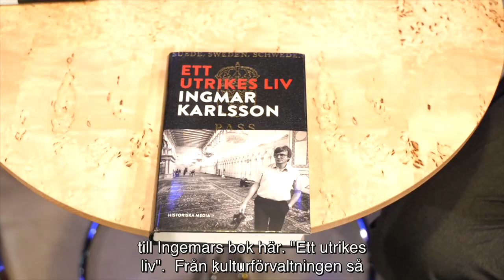Ett utrikes liv - samtal med Ingmar Karlsson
Författaren och diplomaten Ingmar Karlsson i ett samtal om sina nyutkomna memoarer "Ett utrikes liv". Ingmar Karlsson har gjort en klassresa från ett litet arrende i Burseryd till svenska palatset i Istanbul. Hans memoarer skildrar inte bara ett spännande liv i Utrikesdepartementets tjänst, utan även avgörande händelser i världshistorien som murens fall och Kinas resa mot marknadsekonomisk statskapitalism.
I ett samtal med Värnamo kommuns kulturchef Lars Alkner berättar Ingmar Karlsson om sitt utrikes liv där Småland hela tiden varit närvarande.
Samtalet är inspelat i Livesalen i Gummifabriken i Värnamo onsdag 19 maj 2021.
Film: Alin Popescu
Ljud: Rickard Magnusson
Textning: Mediacenter